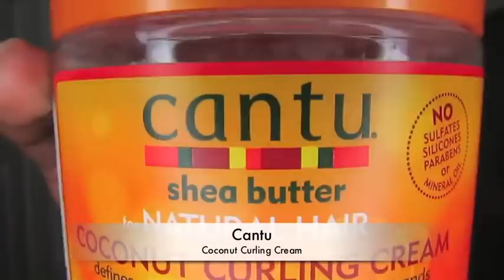Wash N Go Series Pt 3: Cantu Beauty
Creams are ideal for wash n go's during the winter time rather than gels because of the consistency and ingredients.

If you have any questions or comments for me, please ask!
Below are the products I used to achieve this look:

As I Am Coconut Co-Wash
Cantu Leave-In Conditioner (non-natural line)
Cantu Super Shine Hair Silk Oil
Cantu Coconut Curling Cream
Cantu Curl Activator Cream